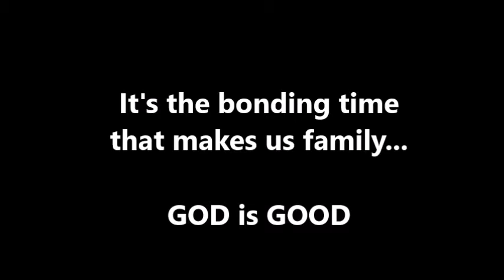THE CHAIR BROKED!!!